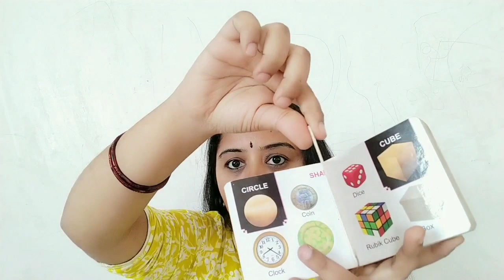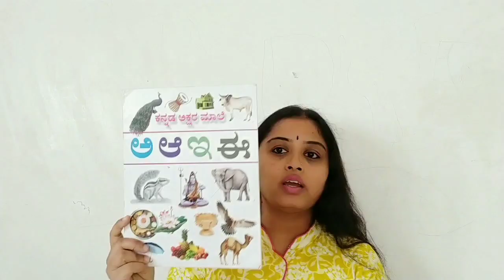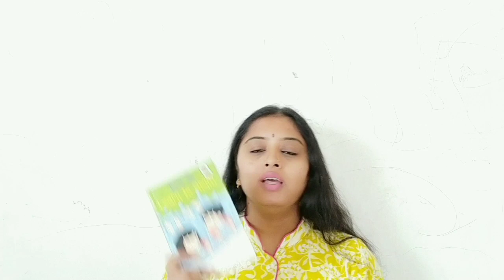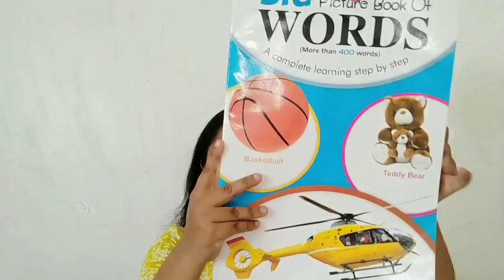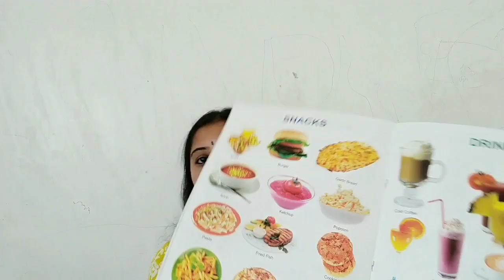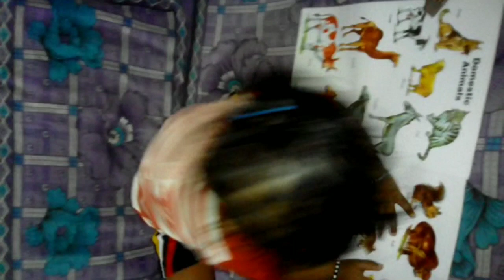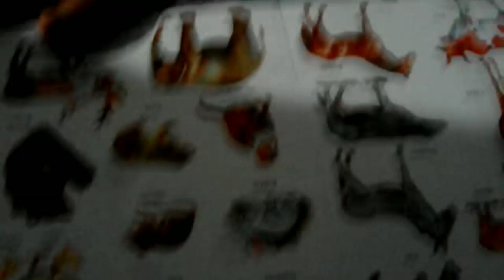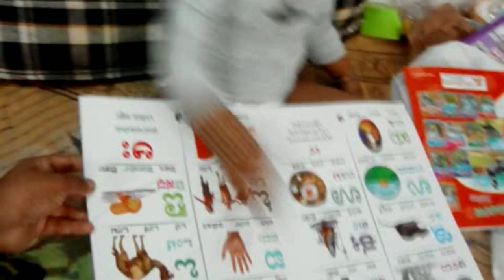Best books for kids | Maathe maanikya